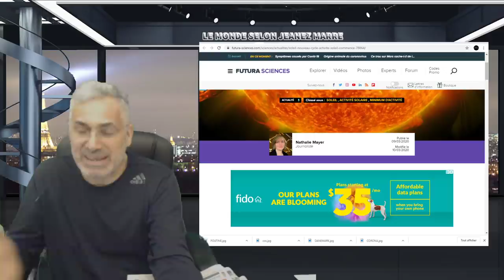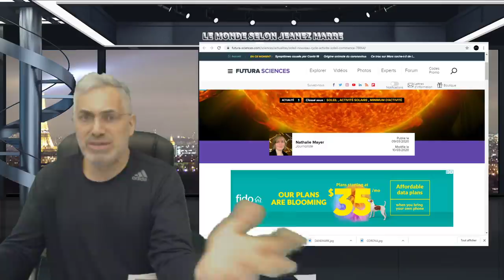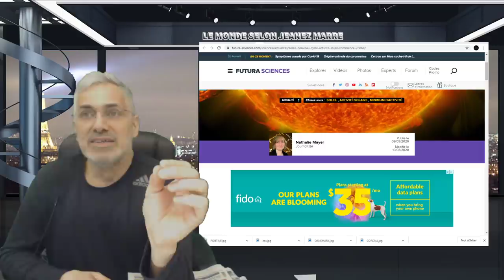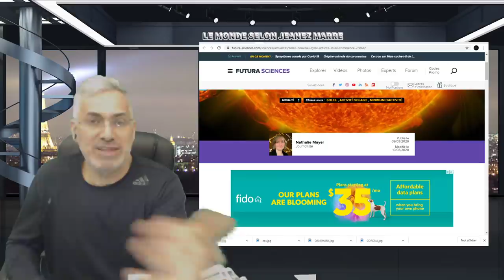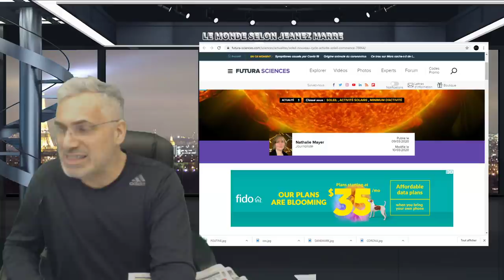EXCLUSIF; AVEC LA CRISE ACTUELLE; TRUMP SUSPENDRA T'IL L'ÉLECTION PRÉSIDENTIELLE?